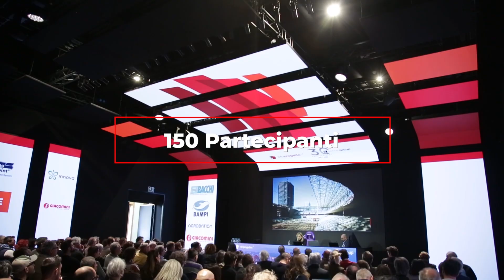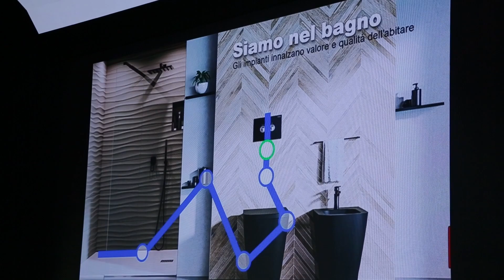Intervista a Paolo Toninelli - BAMPI - Bagno a Ripoli (FI) 11 Aprile 2024